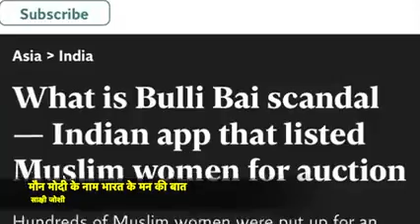सुनिये ज़रा इन्हें भी